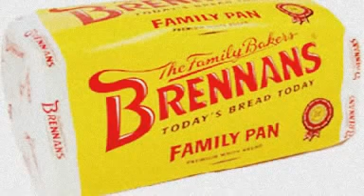Funny Brennans Bread Radio AD!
WARNING: Explicit.
This ad was never aired on radio, but was leaked online via eircom forums!